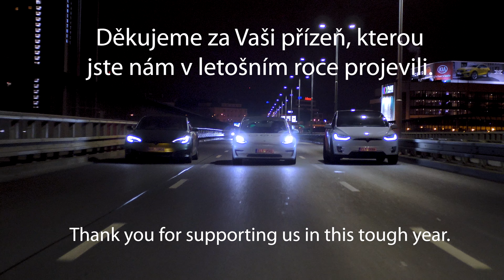Tesla Xmas Show vs Nuselský most (Nusle Bridge, Prague)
Krásné Vánoce a šťastný nový rok přeje tým Teslička.cz 😊
Tesla Xmass show v podání Tesly Model X. V "konvoji" Tesla Model S, Model 3 a Škoda Citigo iV 😁
Velké díky všem, co se na této akci podíleli! Speciálně pak Nortonovi, Honzovi (Johan von Schwanderleek), Míše, Terce, Pavlovi, Martinům... Tesla Owners clubu a dalším...

Tesla Model X v detailingové úpravě "Teslička Start Exclusive"